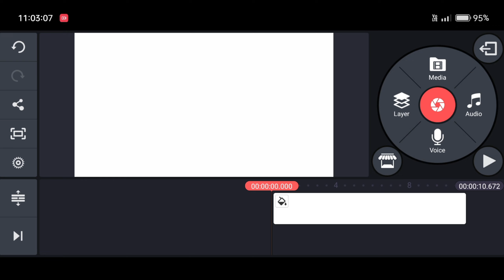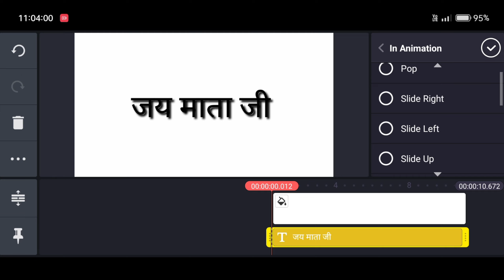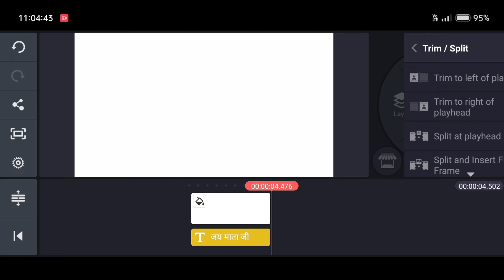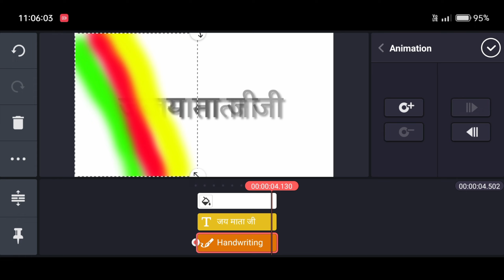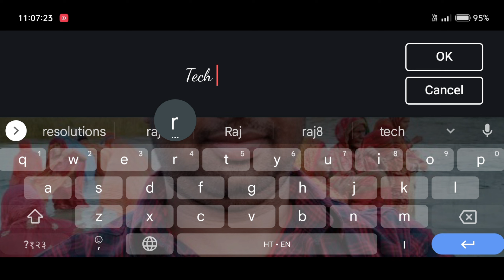Text animation Presets Alight Motion | Alight Motion Preset | Text animation kinemaster.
और भाई लोग कैसे हैं सब बाडिया। भैया हो इह  वीडियो में हम kinemaster से text को edit कैसे करते हैं ये बताए हैं video को पूरा देखिए और आप भी बनाए और मजा लीजिए ठीक है।
     चैनल पर अगर पहली बार आए है ना तो चैनल को

     धन्यवाद